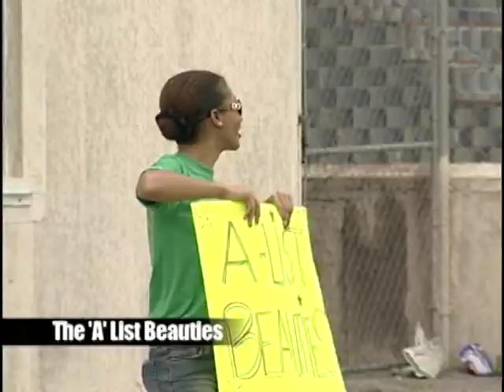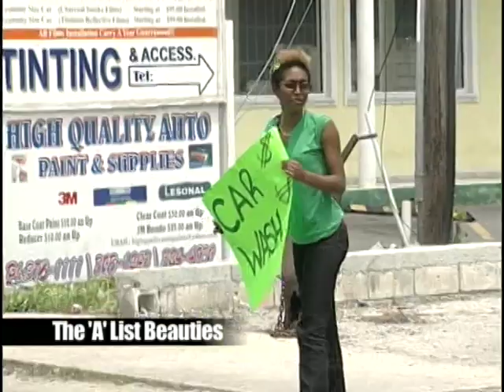MW2008: BAHAMAS, Beauty with a Purpose Presentation